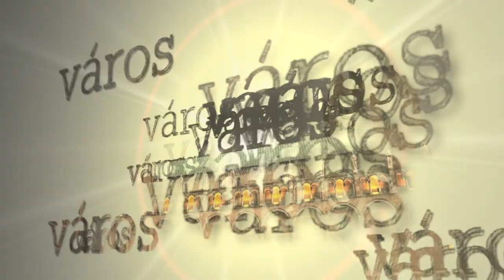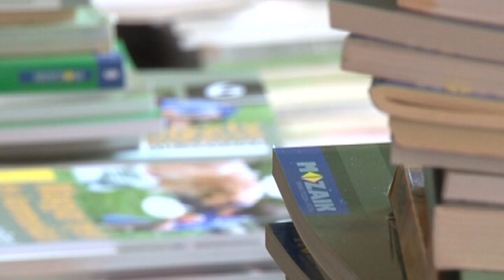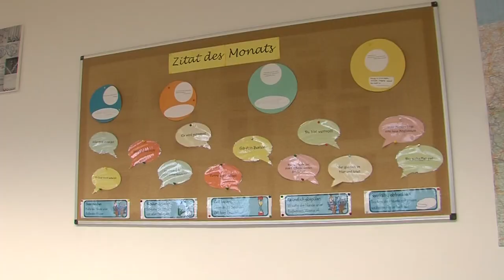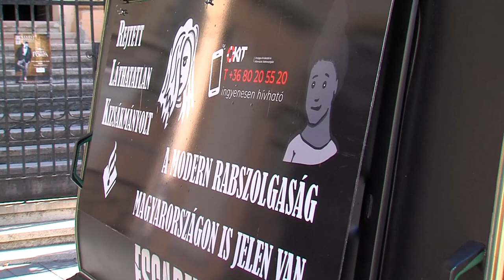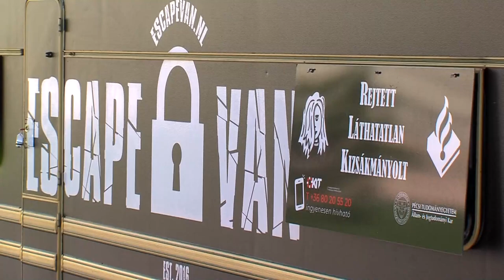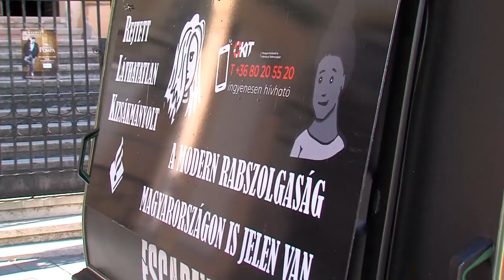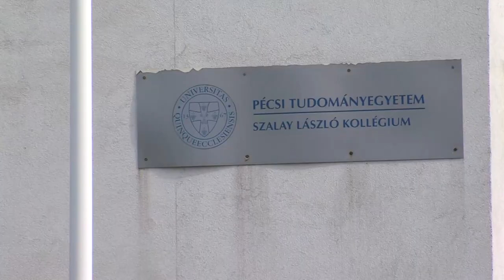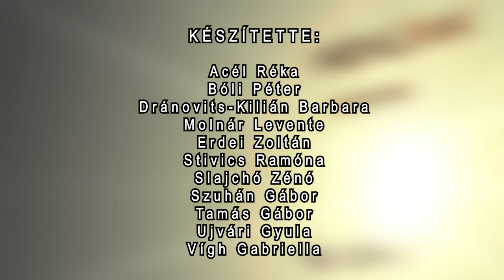Központ - közéleti magazin 20240905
Világbajnok tengeralattjáró modell - pécsi aranyérmes a legjobbak között
Az emberkereskedelem veszélyei
Nyárzáró fesztivál Harkányban
 Megvan a kormánydöntés - közel 400 milliárdból épülhet meg a mohácsi Duna-híd